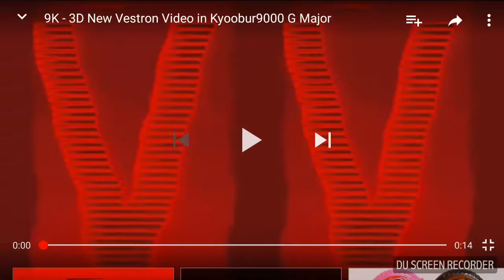New Vestron Video In G Major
Những hình ảnh và nhanh 9 thang 2, 2016
Wave Red Vr 360 3d
Các nhà khoa học kỹ thuật và hỗ tương
Các nhà sản
Những hình
Những ngày
Các nhà
Trong